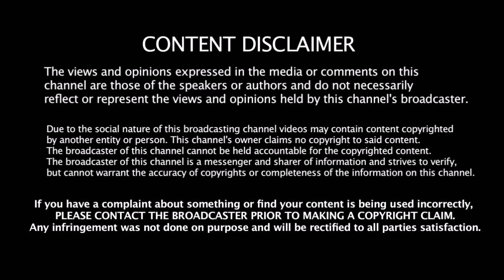வந்தாச்சு Stop Clock விதிமுறை Kohli & Rohit - க்கு இனி சிக்கல் - Stop Clock னா என்ன தெரியுமா ??